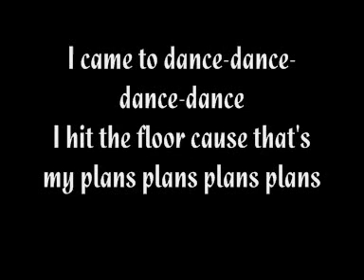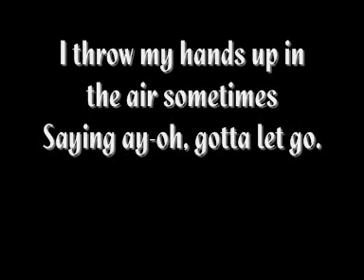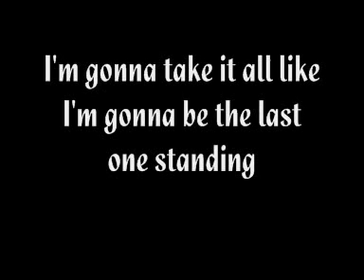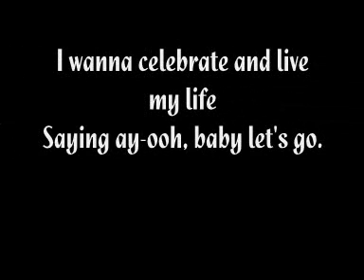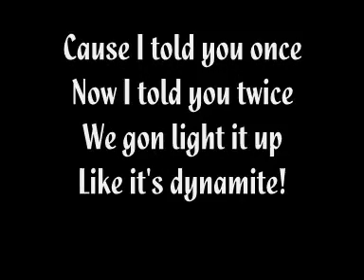Taio Cruz - Dynamite ( with Lyrics!)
dynamite from Taio cruz